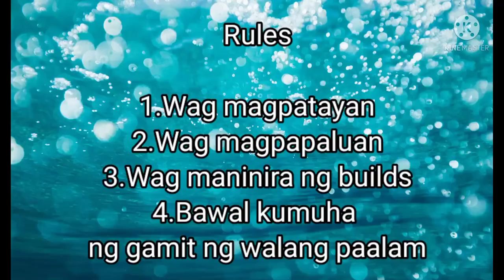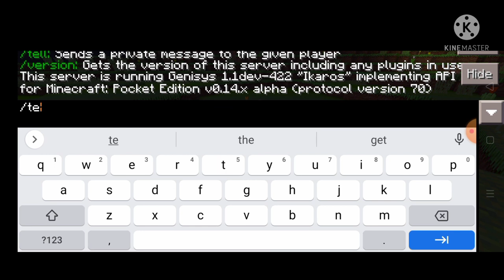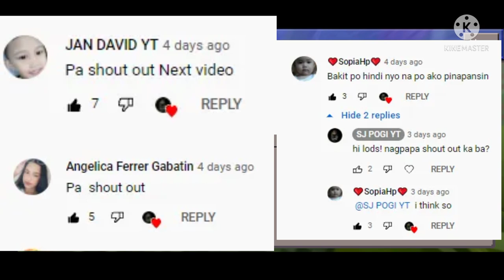SJSMP: Ep1 Welcome To My Server